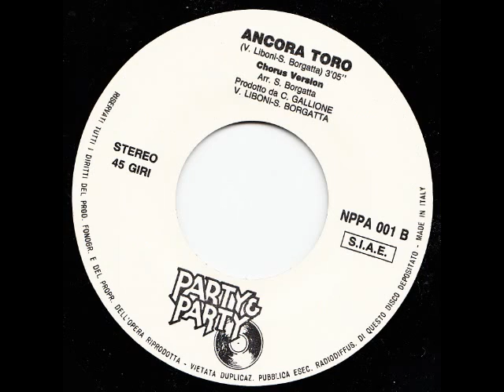Ancora Toro (Inno Torino)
Versione singolo con Roberto Cravero, Roberto Policano, Ezio Rossi e Walter Bianchi che cantano